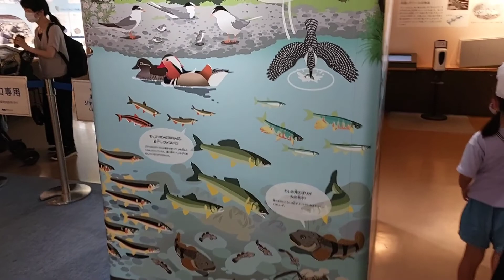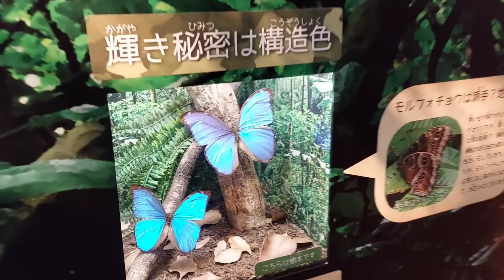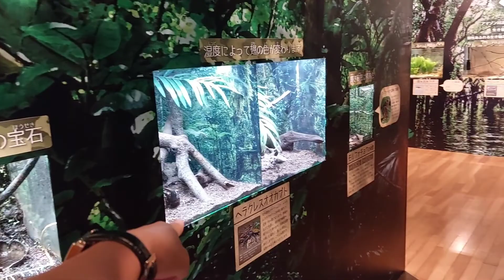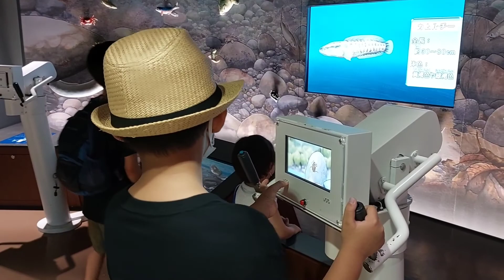Sagamigawa Fureai Science Museum Aquarium Sagamihara